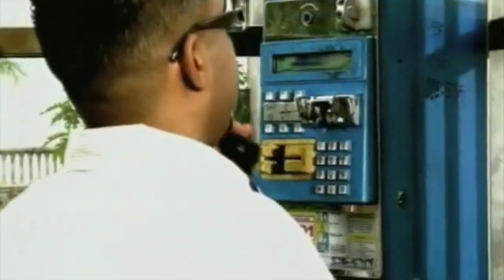VIDEO MIX BACHATA 1 DJ DENNIS